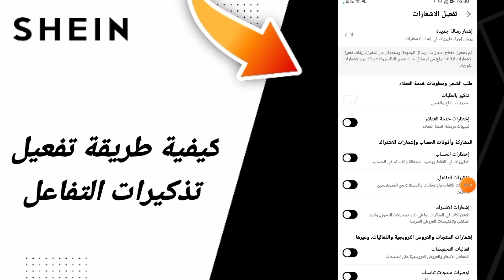كيفية طريقة تفعيل تذكيرات التفاعل في تطبيق شي ان للملابس Shein